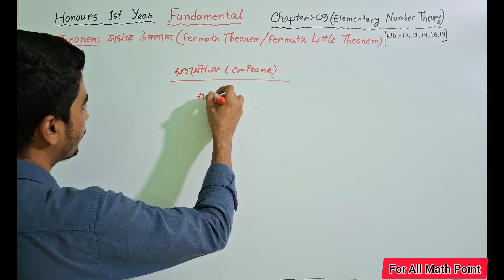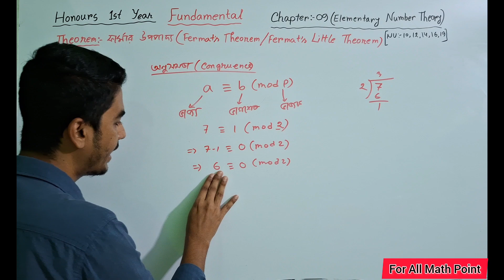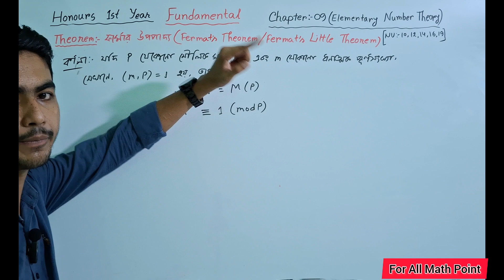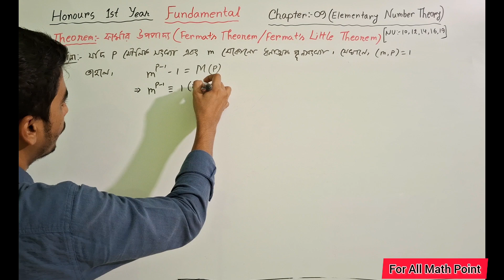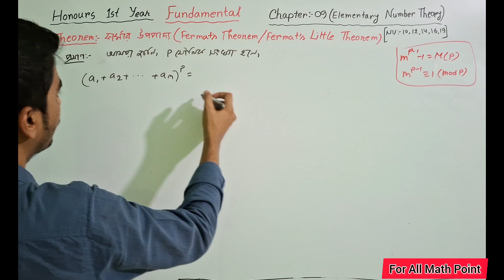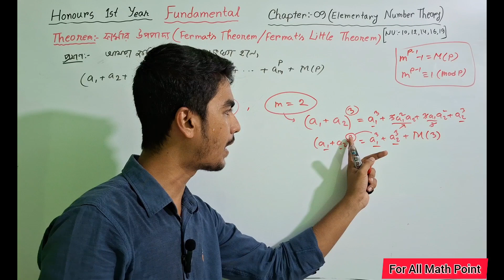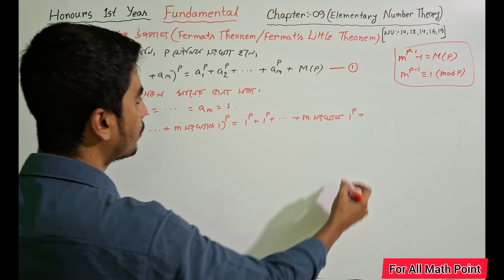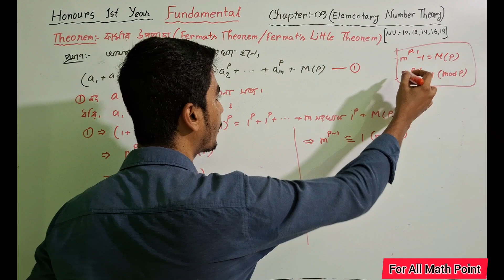Fermat's Theorem(ফার্মার উপপাদ্য)Fundamental Of Mathematics(Elementary Number Theory)Honours1st year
Fermat's Theorem( ফার্মার উপপাদ্য)Fundamental Of Mathematics honours 1st year( chapter:7)

🟢 কোনো প্রশ্ন বা জানার কিছু থাকলে কমেন্ট সেকশনে জানাবেন অথবা নাম্বারে যোগাযোগ করুন।

📍📍 Connect with For All Math Point